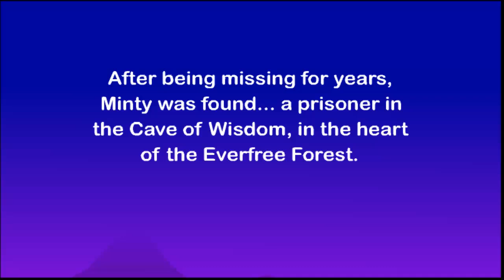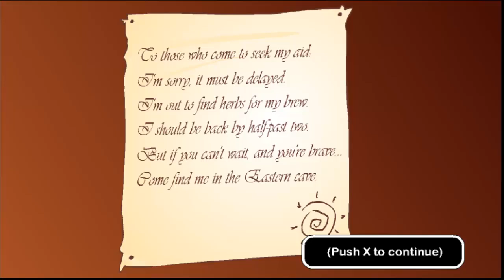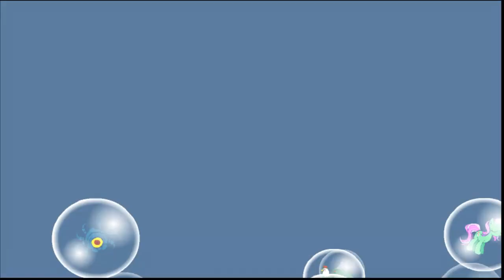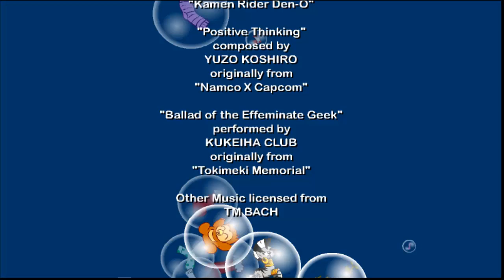Fresh Minty Adventure!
I don't always publish 3 videos in 1 day, but when I do, it's Easter.

Largely a first impressions playthrough. I'll probably do a non-commentary 100% run sometime in the future.